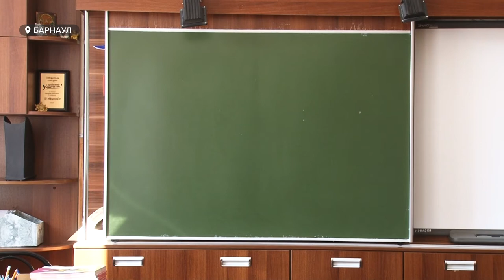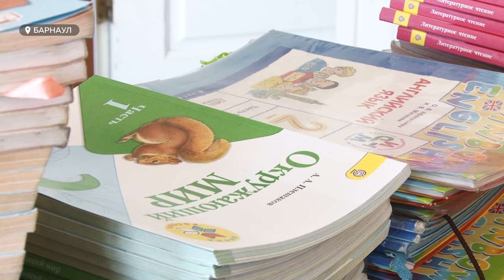До 1 сентября осталась неделя. Каким будет этот учебный год и ждать ли дистанционного обучения?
Считаные дни остаются до окончания летних каникул. Один из главных вопросов у родителей – что ожидать от нового учебного года? И неужели все-таки вакцинация учителей стала делом недобровольным?